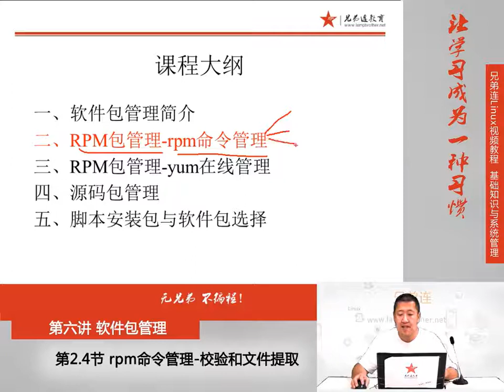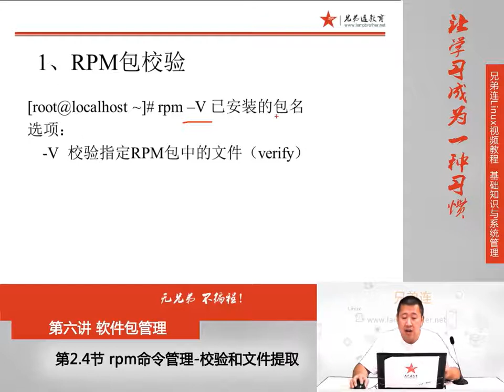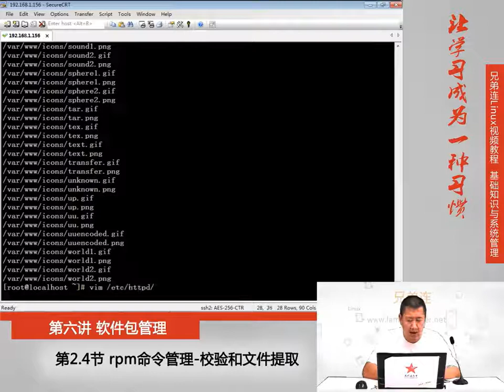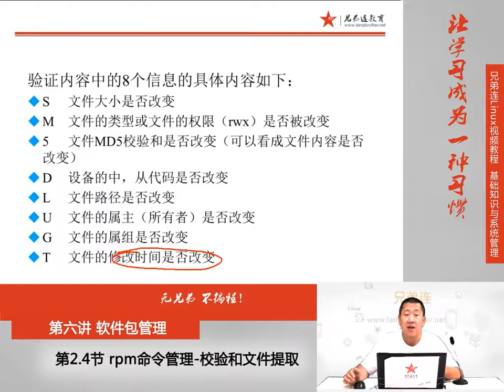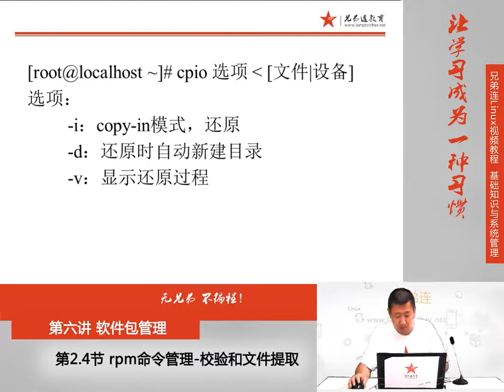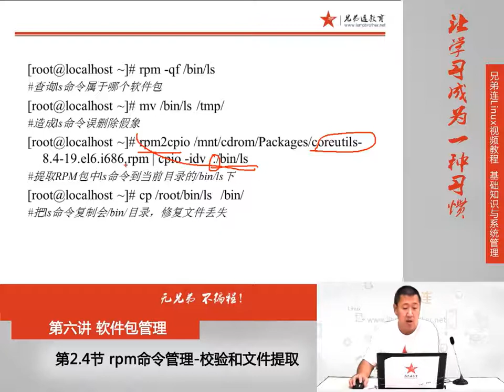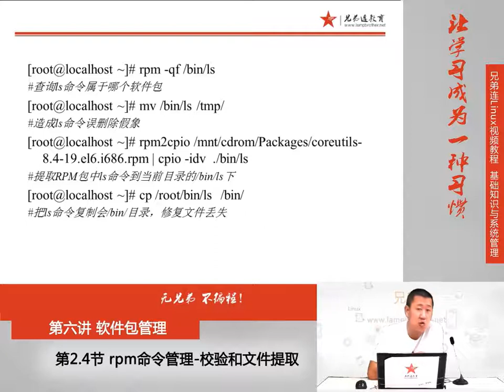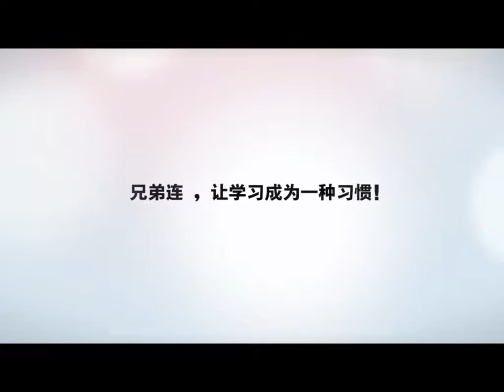6 2 4 软件包管理 rpm命令管理 校验和文件提取